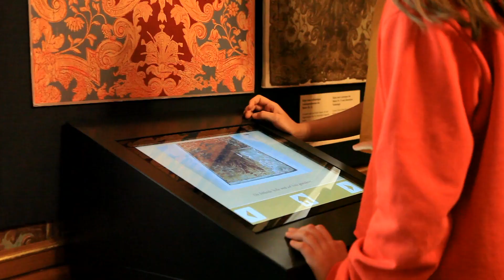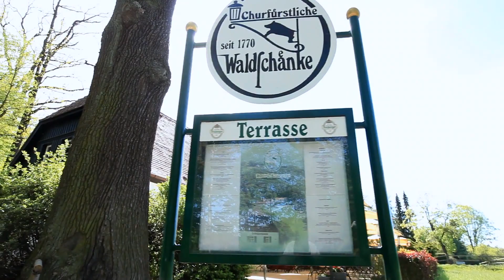Посетите замок Морицбург в Саксонии!